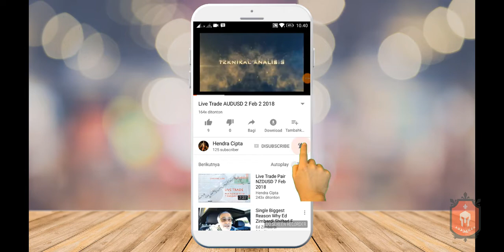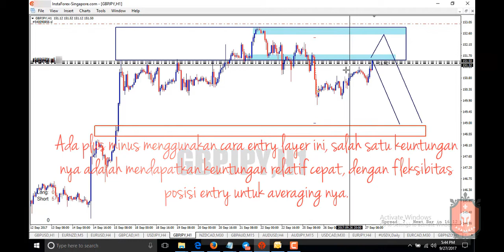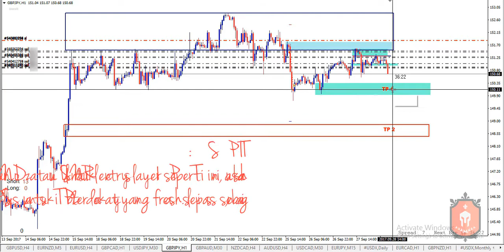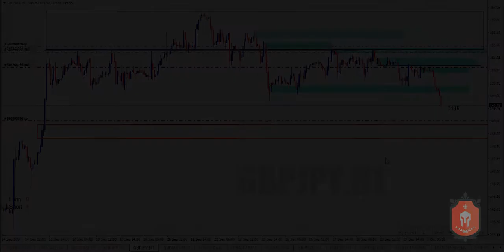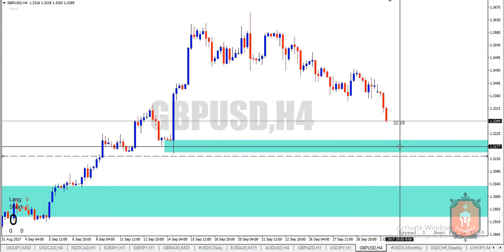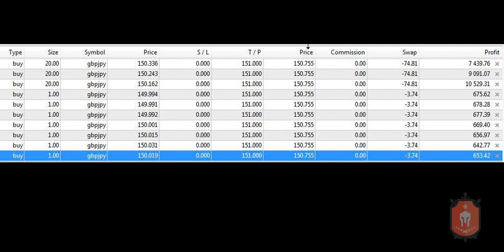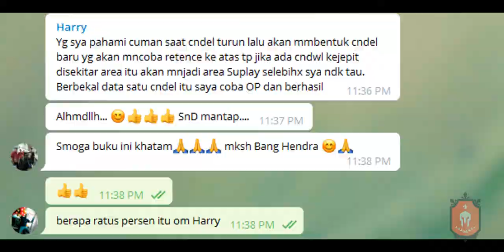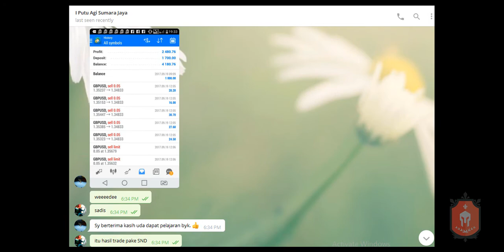Apa itu entry layer..???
PREVIEW STRATEGI, PEMBAHASAN TEKNIKAL DAN VIDEO TUTORIAL MENGGUNAKAN TEKNIKAL ANALISIS SND PRICE ACTION DI TRADING FOREX, SAHAM DAN CRYPTO

Always Trade with the simple strategy

Bisa juga klik link di bawah ini untuk JOIN